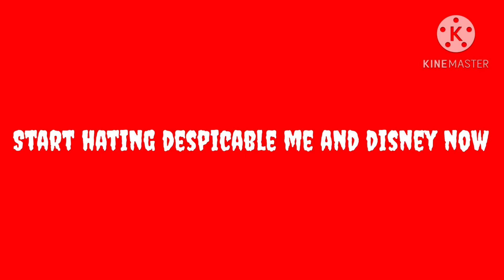A message for